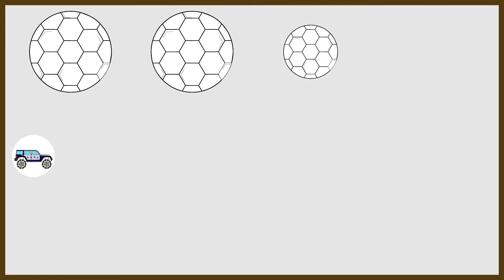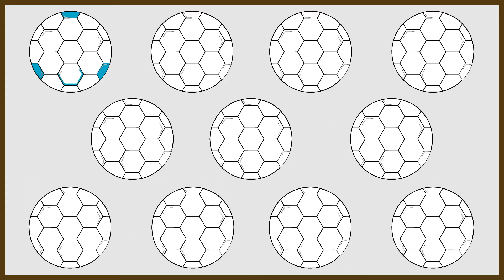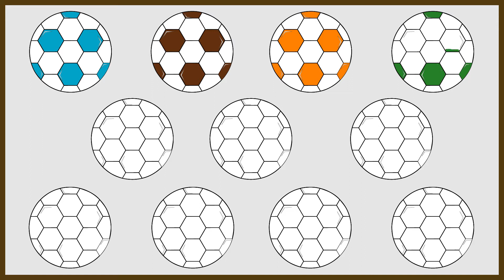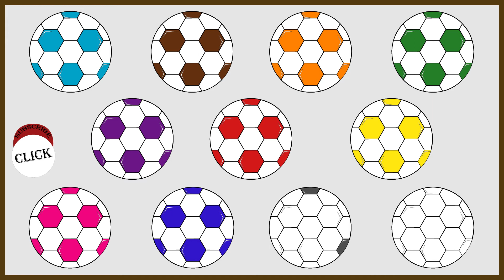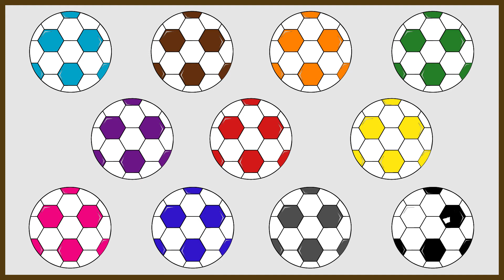Coloring Eight color soccer balls Mountain and Tree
Hello. Let's paint Coloring Eight color soccer balls, Mountain and Tree.

Come to us to channel more often and see our video and invite friends to view.